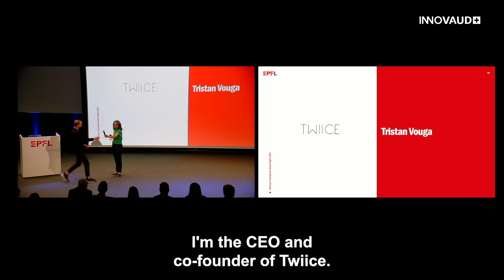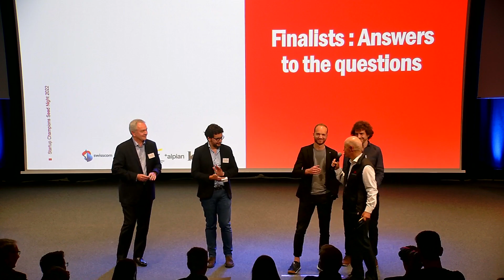TWIICE: helping people with paraplegia to stand up and walk again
The EPFL Alumnus Tristan Vouga is the CEO and co-founder of the Vaud based startup TWIICE, whose lower limb modular exoskeletons enable people with walking disabilities to stand up and walk again. At the Startup Champions Seed Night on 5 May 2022 – a yearly event gathering investors and the best of Swiss and EPFL startups – we met with Tristan to learn more about him, his company, running a startup in Switzerland and his future projects for TWIICE.